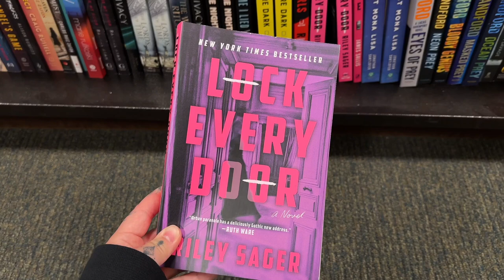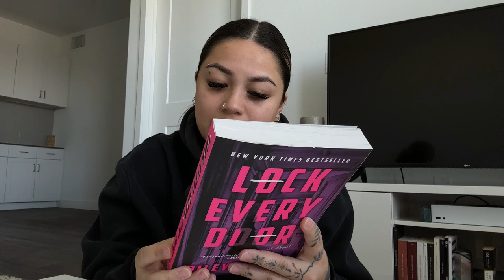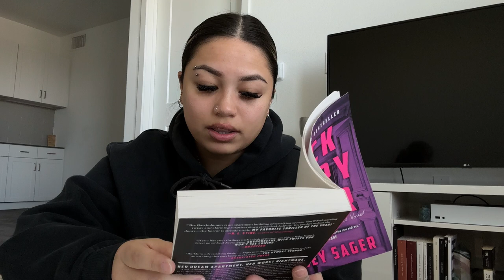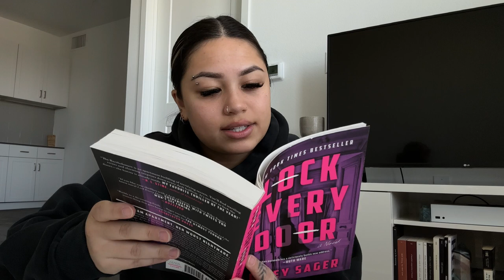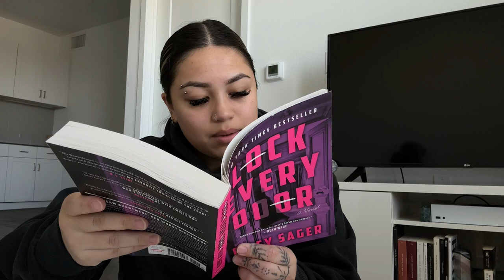GETTING BACK INTO READING | LOCK EVERY DOOR *THRILLER* | 5 STARS | 2023 (reading thrillers)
GETTING BACK INTO READING? I went to Barnes & Noble and got a RILEY SAGER book called ‘Lock Every Door’ this was a FIVE STAR rating for me. I was hooked from reading the first few pages at Barnes & Noble. The way the author writes allows you to picture everything as if you are standing right there with Jules Larson. The book moves from present to past throughout which just makes the book even more interesting and keeps you wanting more! I hope you enjoyed this video!

FAQ:
How old are you? 21
What is your sign? Libra :))
What’s a hobby of yours? Hiking
Where do you grocery shop? Trader Joe’s, and costco